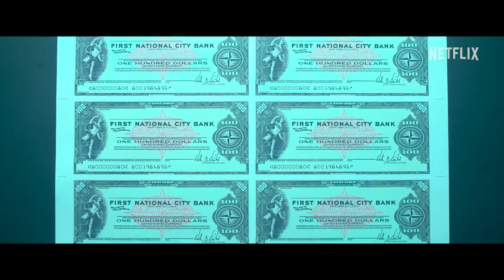A Man Of Action | Official Hindi Trailer | Netflix Original Film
💷 "A Man Of Action" – An Upcoming Netflix Original Spanish Biographical Heist Crime Drama Film 🤩

📝 INFO :- The Film Spans Five Decades, From The 1940s To The 1980s And Primarily Set In France, 'A Man Of Action' Is Loosely Inspired By The Life Of Paris-Based Spanish Anarchist, Bricklayer, And Bank Robber "Lucio Urtubia", Who Targets One Of The World's Biggest Banks With An Ingenious Counterfeiting Operation !!

💫 Starring : Juan José Ballesta ("The Ministry Of Time"), Liah O'Prey, Luis Callejo, Miki Esparbé ("The Innocent"), Alex Blazy, Ben Temple, Fred Tatien, Ana Polvorosa, Josean Bengoetxea, Juan Olivares, And Mónica Lamberti

🎬 Directed By : Javier Ruiz Caldera ("Spy Time")

🌟 Set To Premiere On Netflix In Hindi, English & Spanish Languages On 30th November, 2022 !!